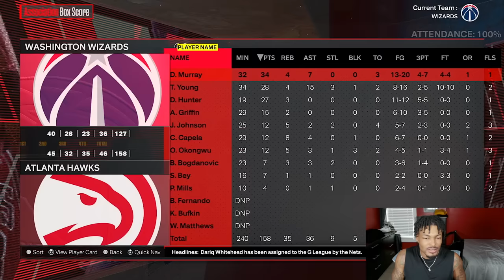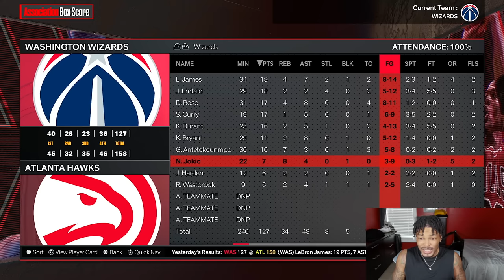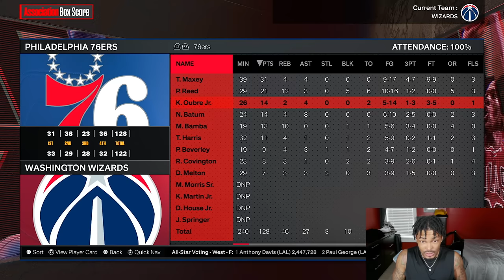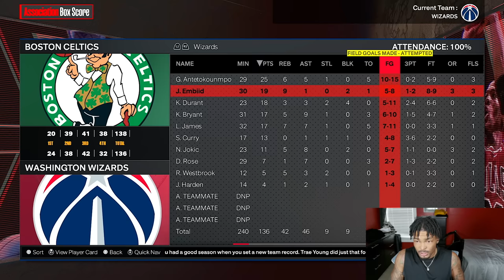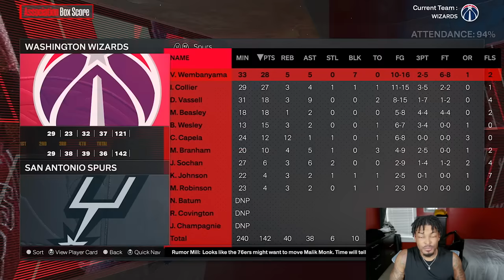Can The Last 10 MVP's Go 82-0?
Can The Last 10 NBA MVP's Go 82-0?

We put Lebron james, Kevin Durant, Steph Curry, Kobe Bryant, Nikola Jokic, James Harden, Russell Westbrook, Derrick Rose & Joel Embiid all on the same team in an attempt to complete the 82-0 challenge in nba 2k24!